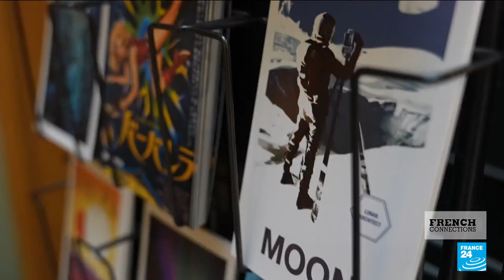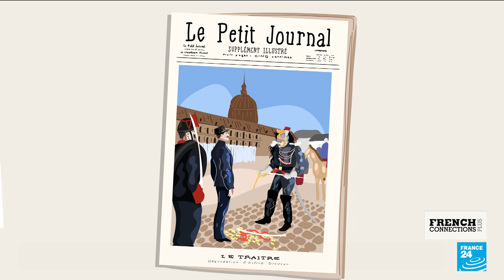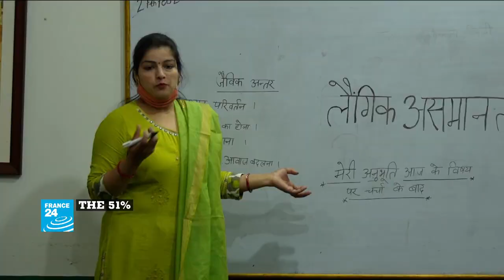Time-travelling back to France's 'Belle Époque' • FRANCE 24 English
In this special history episode of French Connections Plus, we take a deep dive into "la Belle Époque" or "The Beautiful Era", a period in France history straddling the end of the 19th century and the beginning of the 20th century. It was a moment of peace and prosperity, technological progress, bubbling creativity and hope in the future. The period also saw deep societal change that laid the foundations of modern-day France. But there was a darker side to "la Belle Époque", as it was marked by great inequality and imperialism. This begs the question: was it really such a beautiful era? We take a closer look.